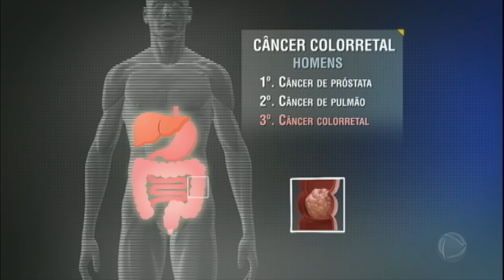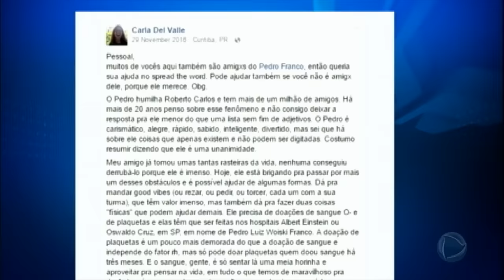Campanha nas redes sociais ajuda paciente com câncer a receber doações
No quarto do hospital, Pedro Franco busca disposição para vencer o câncer colorretal, descoberto há um ano e meio. O publicitário de 42 anos tem um histórico de câncer na família e o diagnóstico veio como uma sentença. Acompanhe na reportagem de Samara Bastos.